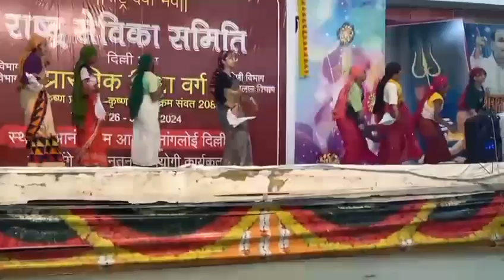March 30, 2024